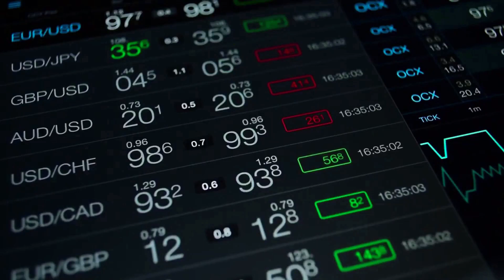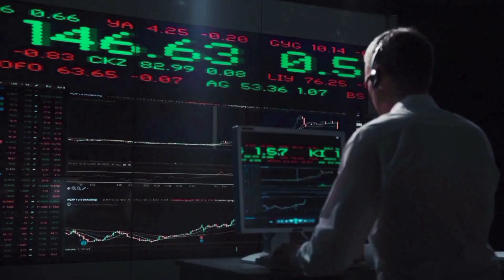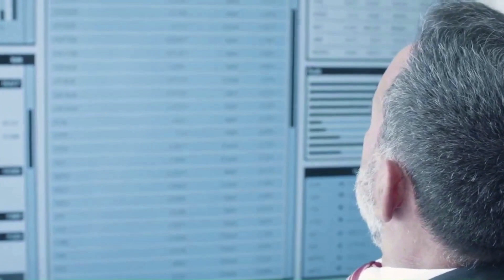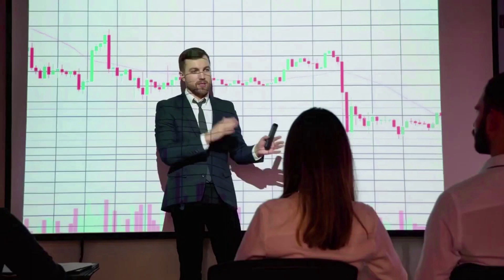PLUSEPAD BULLRUN UPDATE!🔥 | PLS PRICE PREDICTION & NEWS 2024!